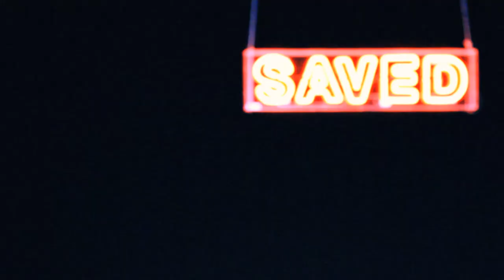Saved Photoshoot Maidstone Studios